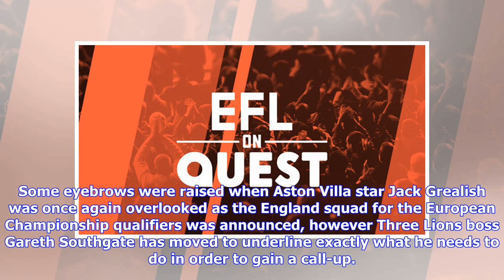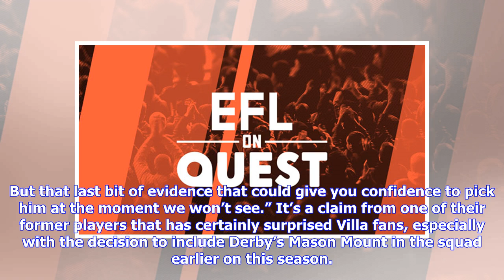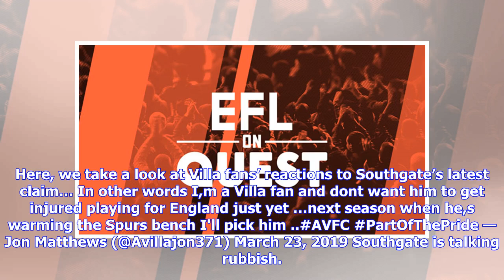‘Talking rubbish’ – Plenty of Aston Villa fans react to surprising Jack Grealish claim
Some eyebrows were raised when Aston Villa star Jack Grealish was once again overlooked as the England squad for the European Championship qualifiers was announced, however Three Lions boss Gareth Southgate has moved to underline exactly what he needs to do in order to gain a call-up. The 23-year old has been Villa’s standout performer this season, and his return from injury has definitely installed new life into his teammates, with Dean Smith’s men propelling themselves into the Sky Bet Champio...